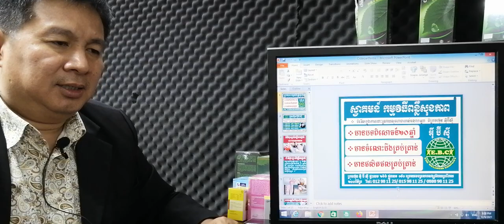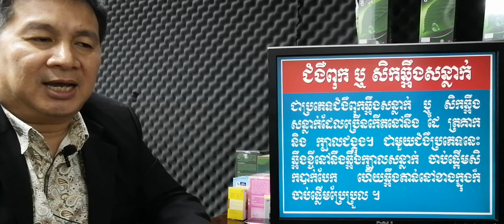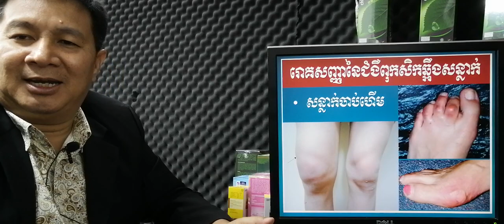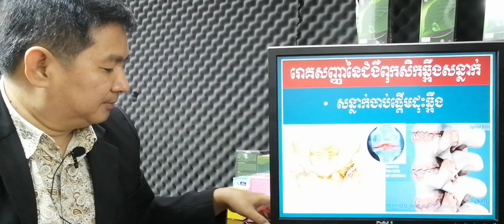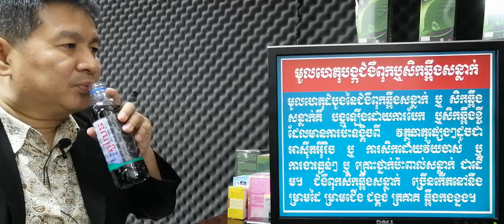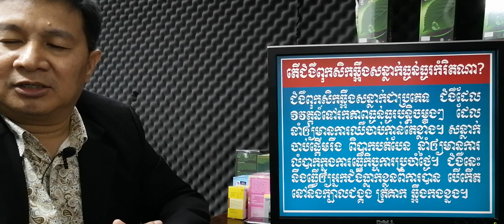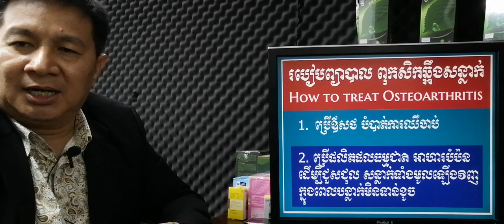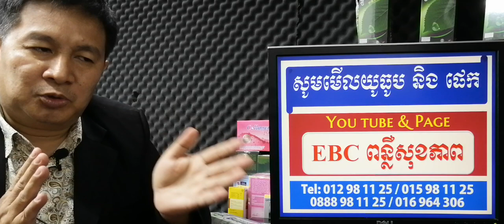EBC ពន្លឺសុខភាព - ជំងឺពុកសិកឆ្អឹងសន្លាក់ Osteoarthritis - English (Pang Leehouv)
ជំងឺពុកសិកឆ្អឹងសន្លាក់ Osteoarthritis ពន្យល់បកស្រាយដោយលោកគ្រូ ប៉ាង លីហ៊ៅ (Pang Leehouv) តំណាងក្រុមហ៊ុន អ៊ីប៊ីស៊ី (EBC)